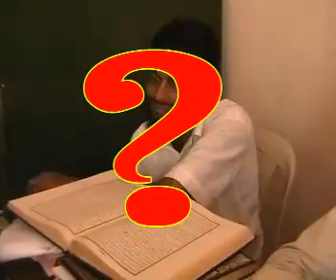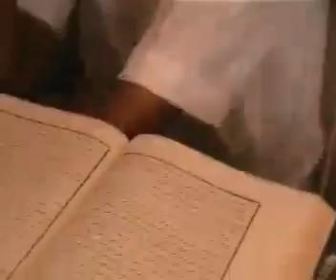MEPAYYUR SAMVADAM 6